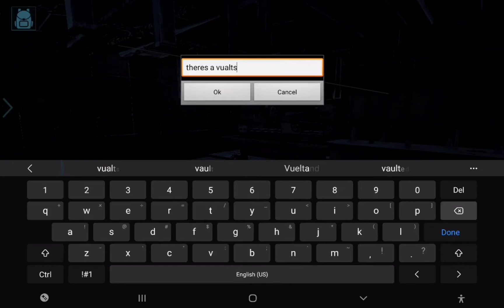raiding despacito salvajes